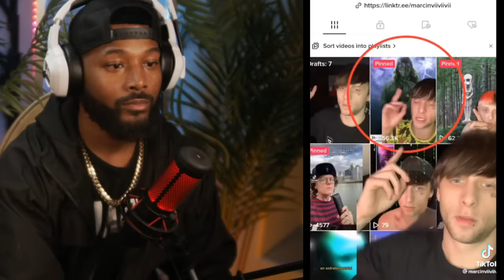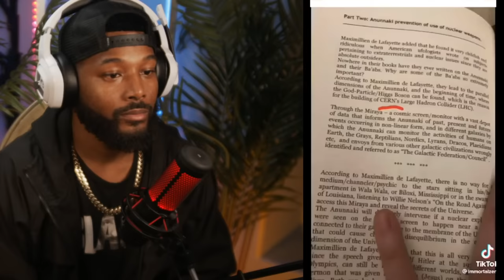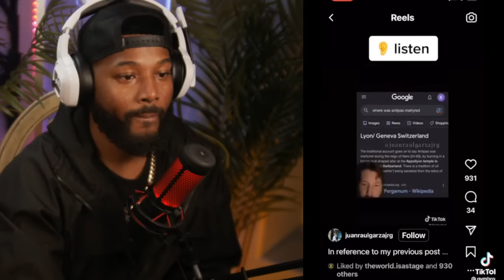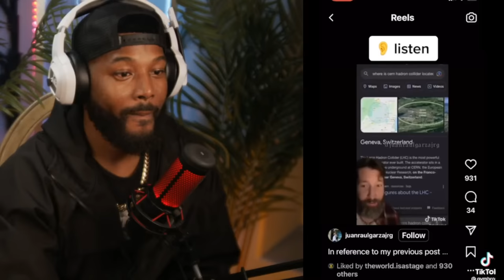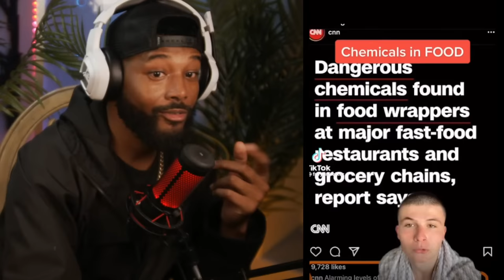Conspiracy Theory TIK TOKS That Will Make You Question Reality | Dre_Og Live